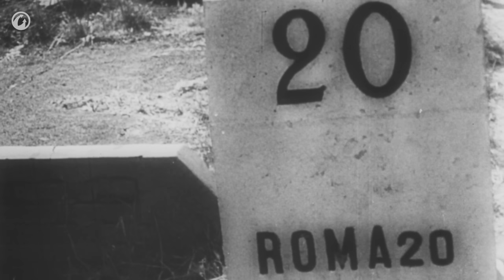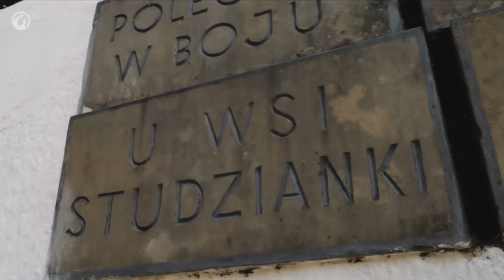Historia mapy – Studzianki [World of Tanks Polska]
W World of Tanks mapa Studzianki została odtworzona tak aby przedstawić wygląd Polskich miast oraz wsi z czasów wojny. Małe przytulne domki rozmieszczone wzdłuż drogi w samym środku szeroko rozciągających się pól uprawnych to klasyczny obraz wiejskiej sielanki. Niestety wojna odcisnęła na tym swoje piętno. 150 pojazdów wzięło udział w Bitwie pod Studziankami.
Ten fakt sprawia, iż bitwa ta była największą bitwą pancerną w historii Polski. Obejrzyjcie nowy materiał wideo, aby dowiedzieć się więcej na temat historii jednej z najpopularniejszych lokacji w grze!